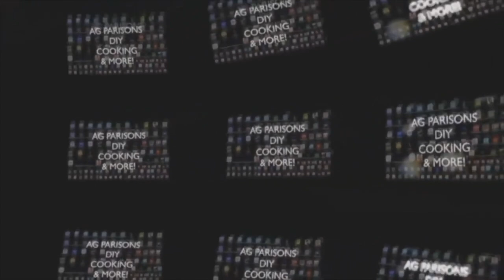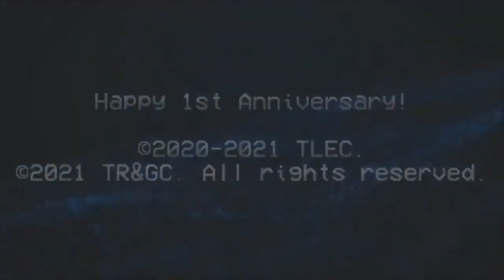iiVlogGaming (Night & Space City) Logo History | Featuring an New Logo "Night Space"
All of the iiVlogGaming (Night & Space City) logos and intros, including unused logos and some secret ones.